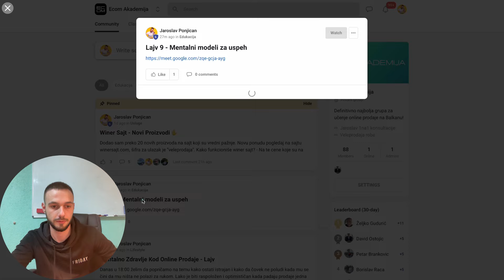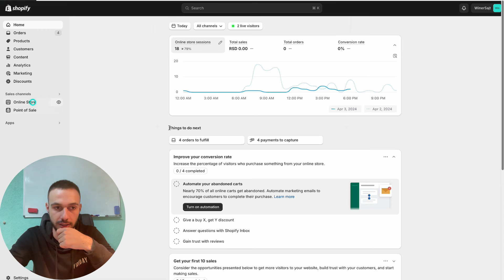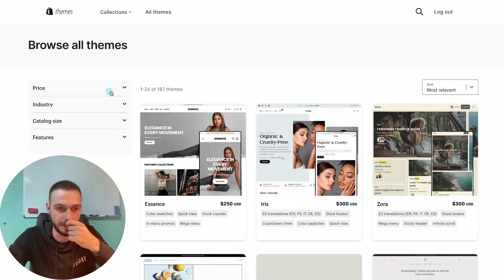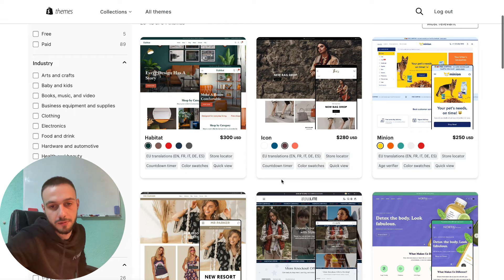Mentalni Modeli Za Uspeh U Online Prodaji! (Ecom Akademija - Lajv Poziv)